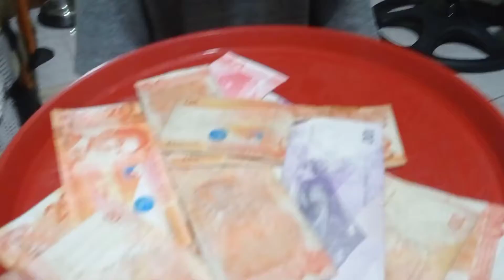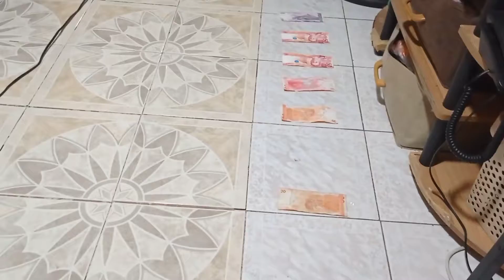WELCOMING 2022 WITH DANAO FAMILY